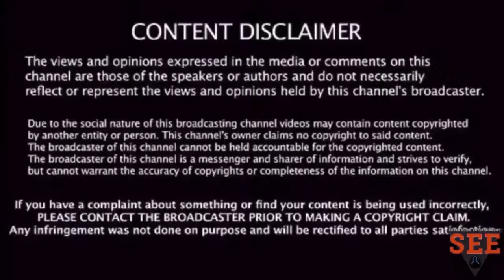Jason Rodriguez LIVE with Actor Joel Roman